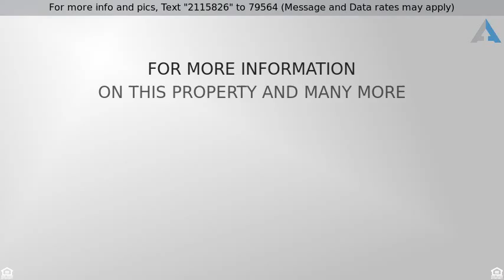$438,500 - 2940 Milton Blvd, St Louis, MO 63104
5BD / 2.5BA Compton Heights Dream Home!

This classic, elegant, 3400 square foot, 5BR, 2.5 Bath mini mansion is nestled in Compton Heights and has been taken to new levels with it's current owners.  Beautifully and tastefully renovated & decorated with 10' ceilings, hardwood flooring, wonderful original mantels and pocket doors and incredibly beautiful millwork throughout.  Kitchen is fully appointed with beautiful tile flooring, backsplash, stainless appliances, 42" custom cabinetry and granite.  An 18x15 entrance foyer is the first thing your eye catches upon entering, along with a large formal dining room with beamed ceilings and living room. The original period staircase is sweepingly elegant and there is a back staircase.  Second floor hosts a spacious master bedroom, full bath with soaker tub, large closets and 4 additional bedrooms on 2nd and 3rd floors, 2nd floor laundry along with a 12x10 sun porch.  The expansive, beautiful yard with privacy fencing is ideal for gardening and seasonal enjoyment and features a full garage and deck.